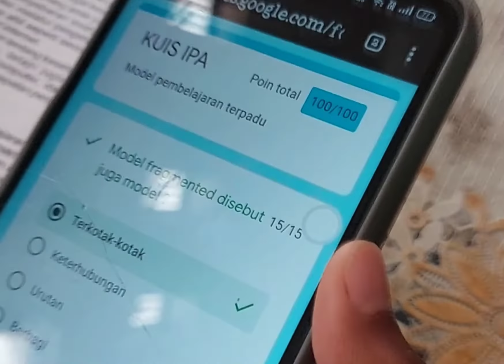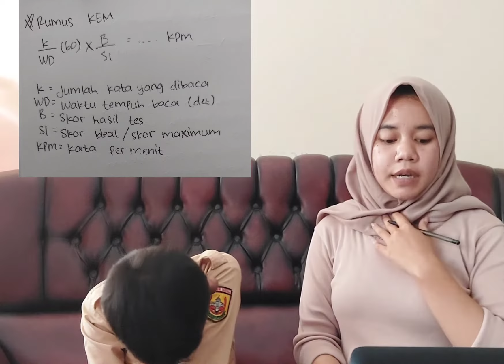Menghitung KEM (KECEPATAN EFEKTIF MEMBACA) || Arini Resmiati